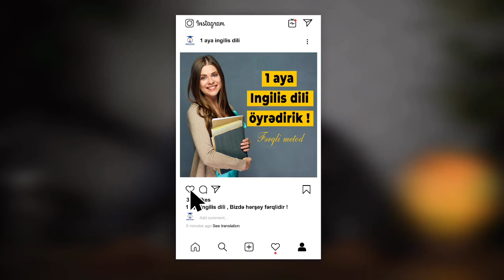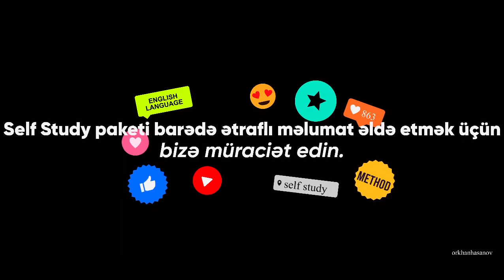1 aya ingilis dili öyrədirəm